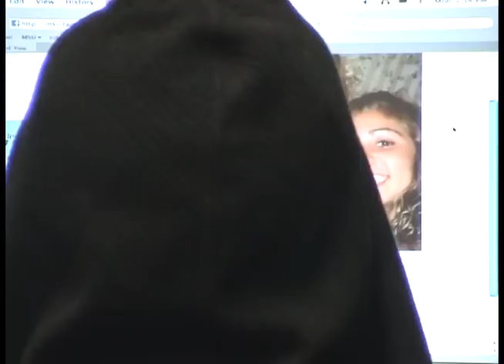Facebook Murders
Trailer for MSU movie